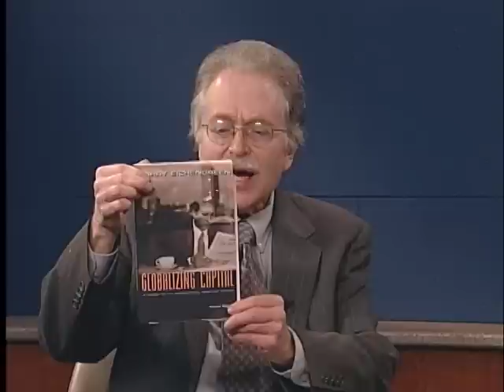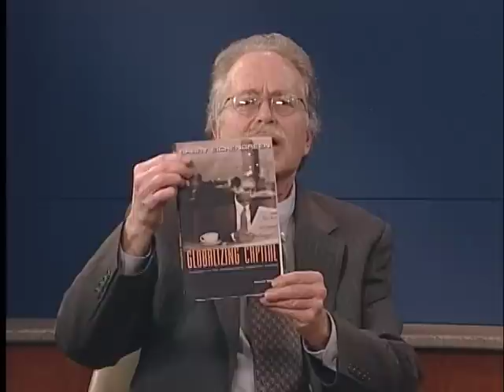Conversations with History - Barry Eichengreen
"Historical Perspective on the Global Economic Crisis"

Conversations host Harry Kreisler welcomes economic historian Barry Eichengreen of UC Berkeley for an analysis of the global economic crisis.  He discusses its causes, evaluates government responses, and explores the implications for reform and stability of the international monetary system.  Professor Eichengreen compares the present crisis to the Great Depression and discusses its implications for America's standing in the world. He also reflects on the role of history in helping us understand the interplay between economics and politics.